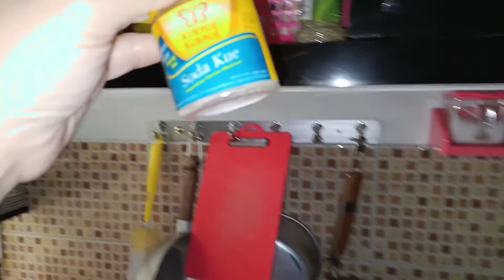TIPS MERAWAT KAMAR MANDI BELASAN TAHUN 🔴 KEGIATAN IBU RUMAH TANGGA SEHARI2